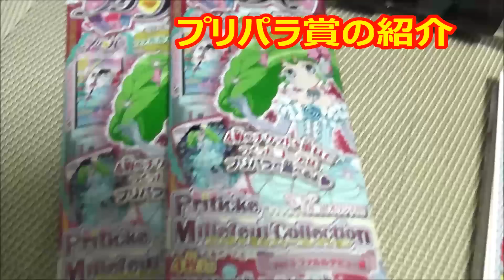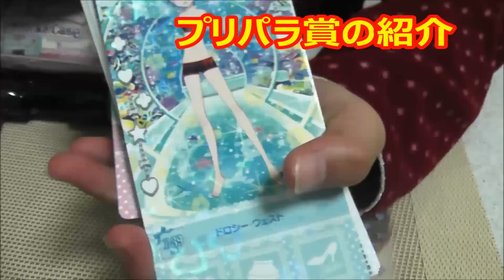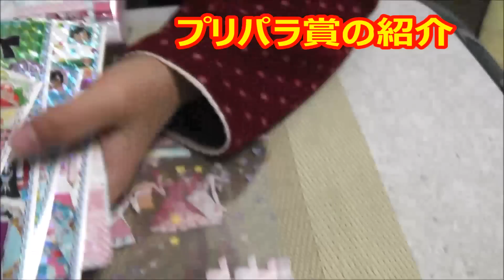プリパラ賞に応募用動画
説明・プリパラ賞に応募される方はコメント欄に書いて下さい。